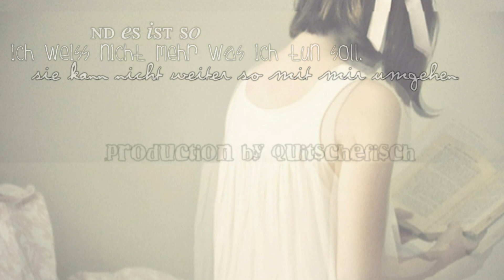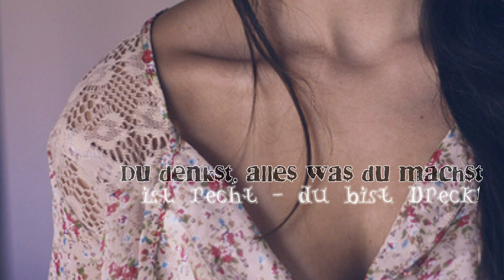Ziese an - tiefer Zug. Glas her - tiefer Schluck!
Song: B-Chris ft. KiXx - Verpiss Dich
Bilder/Videos: Internet